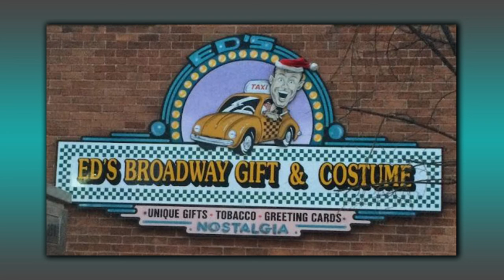ONTV Orion Outreach: Zombie Walk 2021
Host Amanda Pordon talks with Lloyd Coe about the 8th Annual Zombie Walk in downtown Lake Orion.